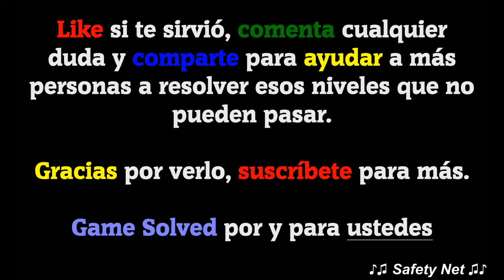CodyCross - Crucigramas | Estaciones - Grupo 65 - Fase 2/5